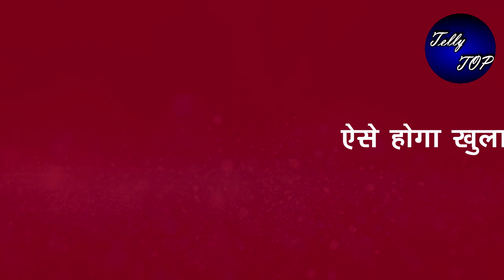YRKKH || “अम्मा करेगी मंजरी को कॉल”,दोनों करेंगे ये बात